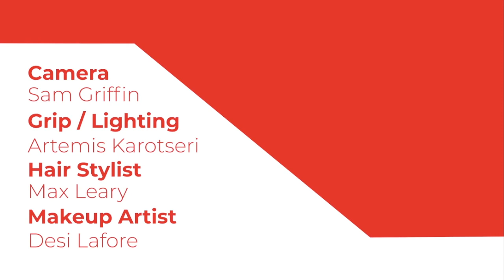Imara Jones in Beyond Thriving: The Black Trans Experience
Imara Jones features in a November episode of Robin Robert's show, Beyond Thriving. Original air date: November 12th, 2020.

In this week's episode of BeyondThriving our thriverthursday producers Jade Anderson and Gabriel Kerr sit down with activists to bring insight into the Black trans experience and share tips and resources on how to thrive.